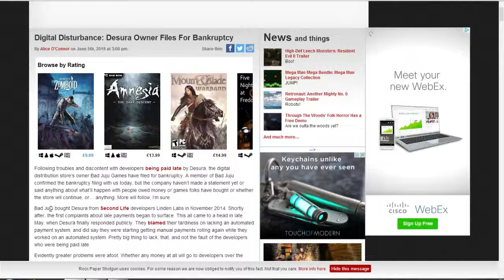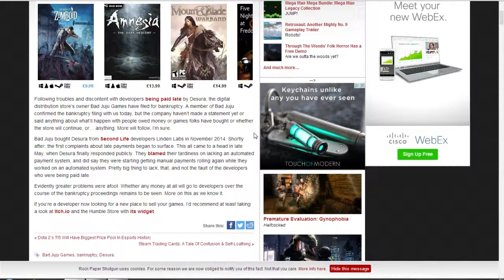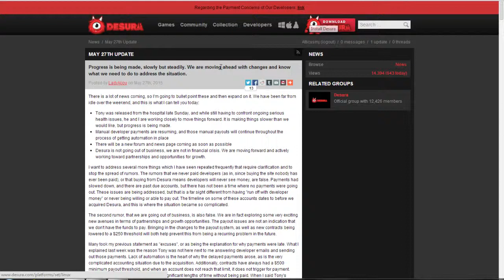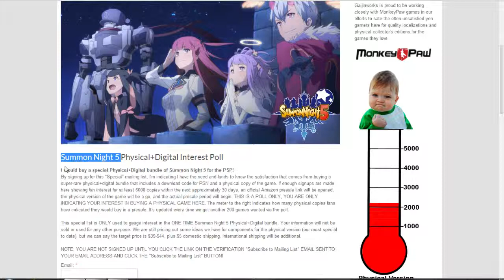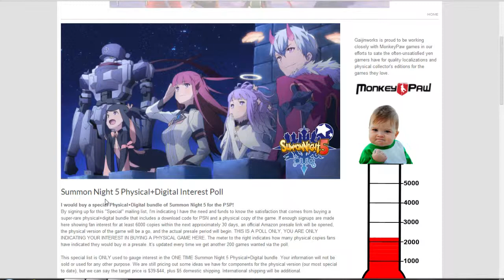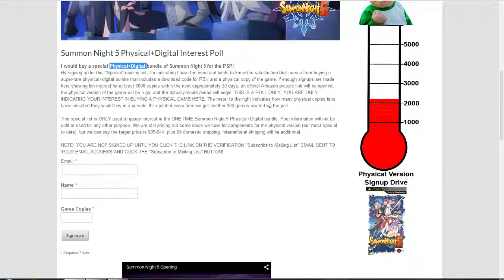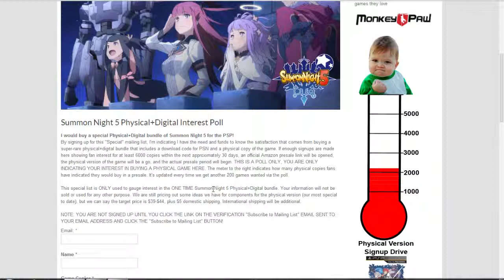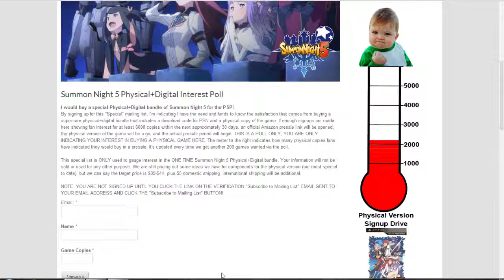Gaijin Works Limited PSP poll is Live / Desura Owners Bankruptcy?